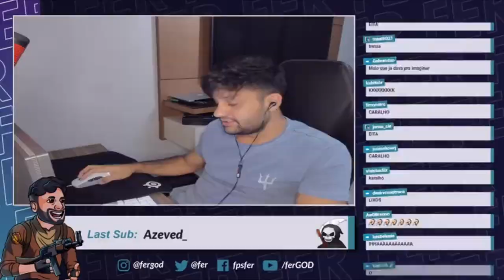FER VAZOU A VERDADE SOBRE FALLEN, COLDZERA NA MIBR! COGU FALA A REAL SOBRE NEGOCIO COM MIBR!!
FER VAZOU A VERDADE SOBRE FALLEN, COLDZERA E STEWIE2K! COGU FALA A REAL DA MIBR! CSGO NEWS

0:00 Fer, Gaules, Cogu e Fly sobre MIBR
8:25 CSGO Melhores Momentos